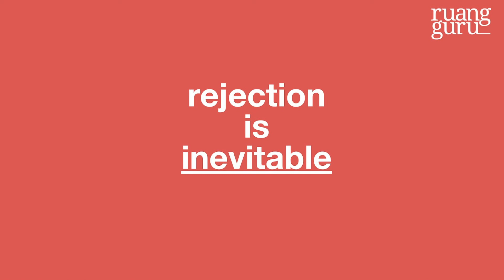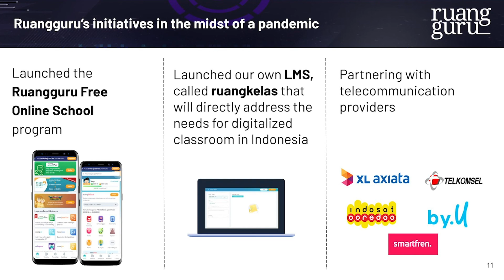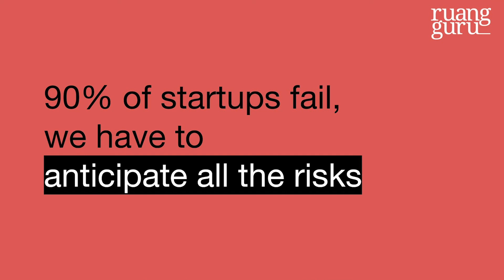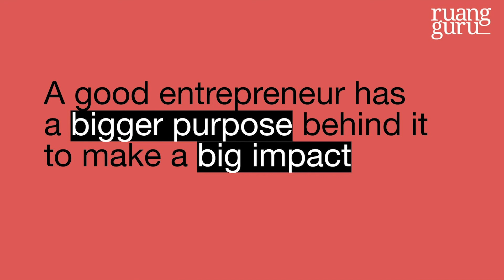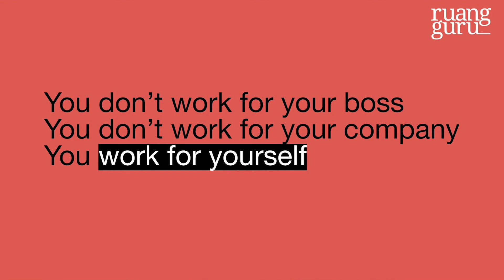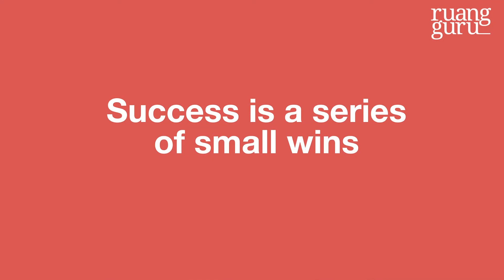Transforming The Education Sector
Iman is well-known in his country of Indonesia and globally as one of the key opinion leaders in youth development. He co-founded Ruangguru.com, an award winning tech-enabled education provider that is transforming the education sector in Indonesia. It has more than 15 million users, managed more than 300,000 teachers offering services in more than 100 subject areas, and has collaborated with 32 (out of 34) provincial governments and more than 326 municipal and district governments in Indonesia.

Iman Usman  Co-founder, Ruangguru.com